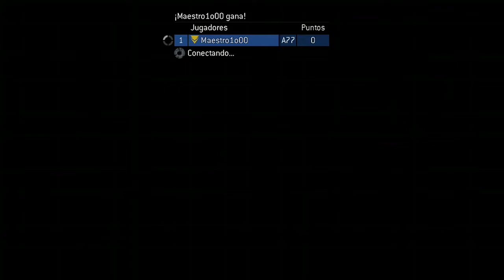Lamentos de fantasmas en Halo 3